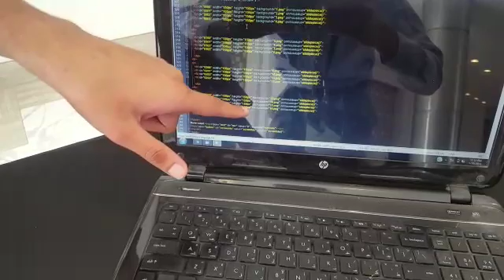Using Java Script a student designed and programmed the Jig saw Puzzle